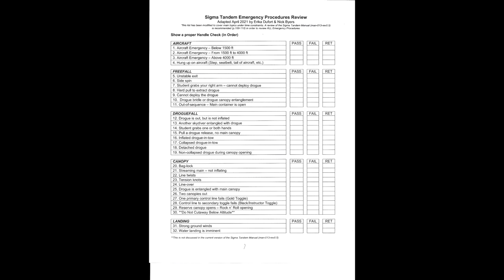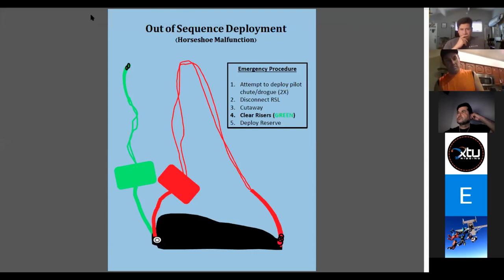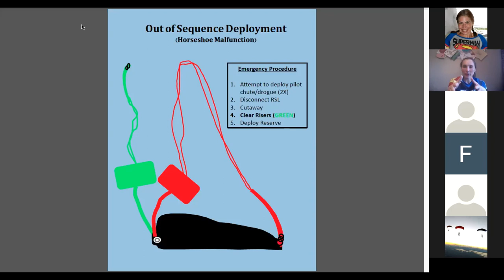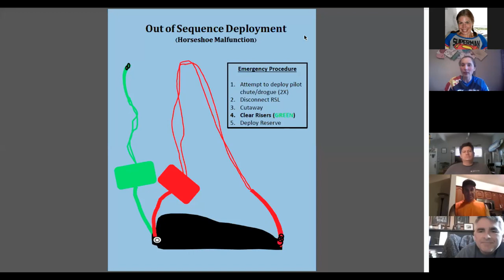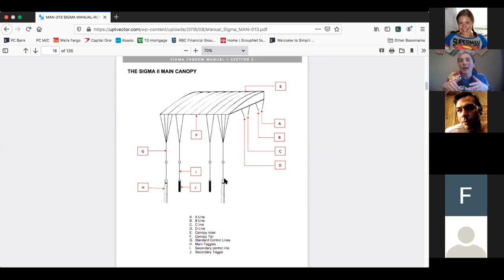2021 SVI Safety Seminar Series: UPT Tandem Instructor Review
Presented by UPT Sigma/Vector Tandem Examiner Erika Dufort-Lefrancois. This is a presentation focused on Emergency Procedures for Tandem Instructors. Please note that this presentation does not replace the importance to refer to the manufacturers manuals. However, the presentation is a great resource to add to your education tool box!